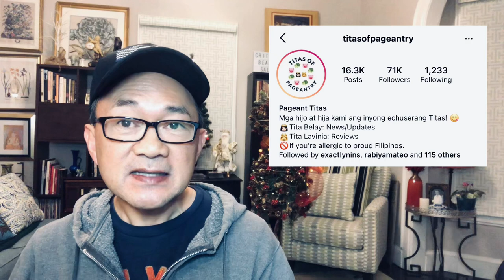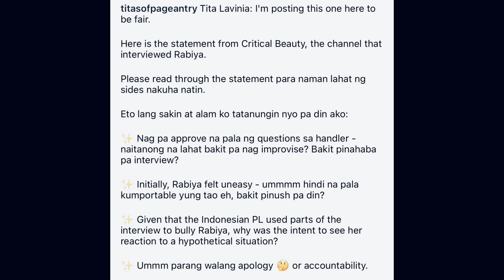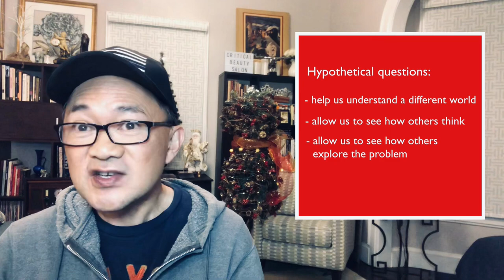Reacting To Tita Lavinia's Post Regarding The CB Team’s Interview of Rabiya Mateo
In this vlog, I react to a post by Tita Lavinia on her Instagram account, Titas Of Pageantry, dated December 18, 2020. This is in relation to the statement that I wrote and posted on December 17 on the official Critical Beauty Facebook page in which I clarified any confusion or shortcomings around Critical Beauty's interview with Miss Universe Philippines 2020 Rabiya Mateo that took place via Zoom on December 11.

Critical Beauty Salon does not claim to own copyrights for images on this video unless specified otherwise.